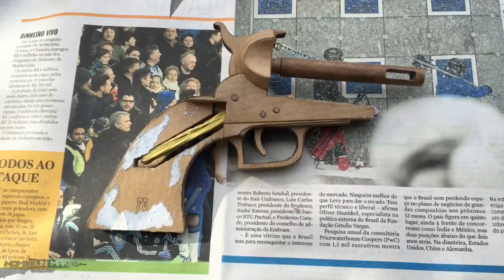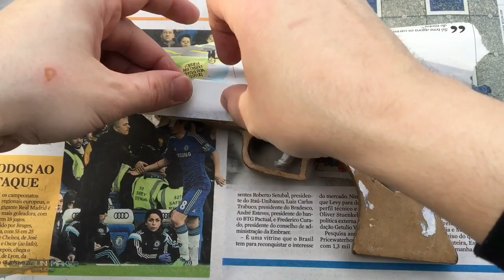Painting the Cardboard Colt Dragoon | How to make Cardboard Props look like REAL METAL